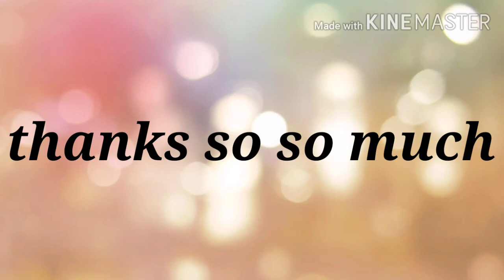50 subs appreciation🎊🎊😁😁😁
Thank you all so much for helping me reach 50 subscribers 🎊🎊🎊thank you all soooo much.
Device:Infinix note 4 pro
Editing app:Kinemaster